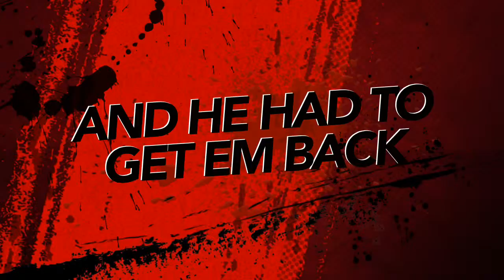Bullseye trailer.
Crap like this. I made it 18 months ago and thought I had to get up, if not for all the people who took part - Paul, Gene & Josh. Thanks fella's
Still, I doooo... like the idea of a dart champion who is taken on by an international group of assassins and who becomes a deadly killer to save his own life.  Could be a go-er?